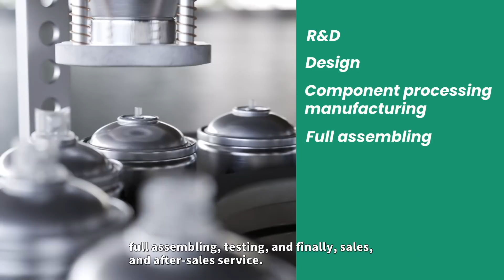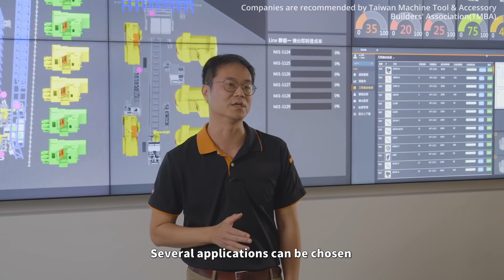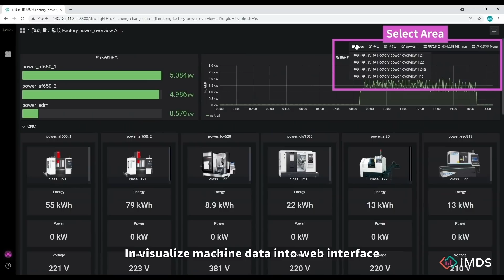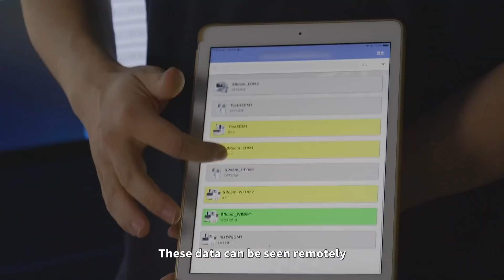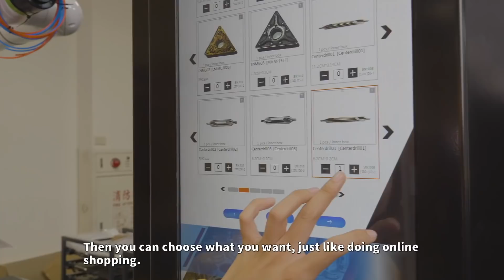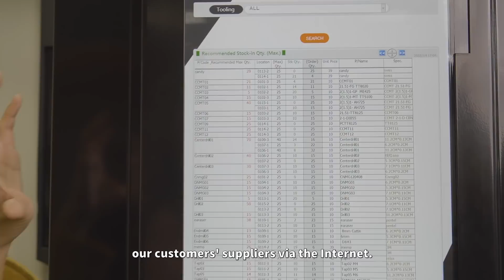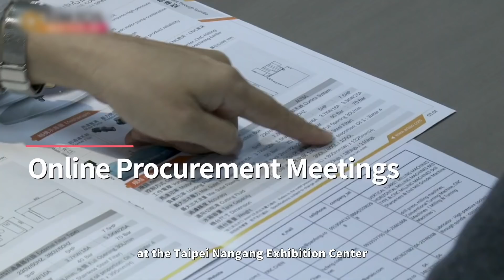Smart Manufacturing Helps Manage Industrial Emissions | Taiwan insight 1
Are you interested in machine tools?
Do you know that many of the world’s best machine tools manufacturers are actually from Taiwan?
Taiwan Insight is on air! Grab your seats and enjoy the very first episode of “Machine tools” , aka “The mother of machinery”.
Watch the video to find out more! We will tell you everything about Taiwanese machine tools and how the industry is moving towards smart manufacturing.

👏 Special Thanks to the manufacturers that participate in this video:
【VICTOR TAICHUNG 台中精機 】